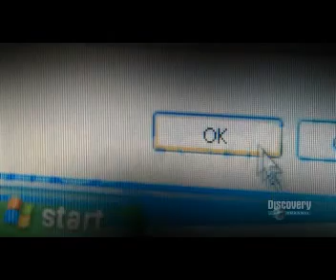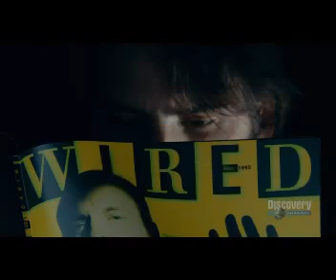The True Story of the Internet Browser Wars Part3